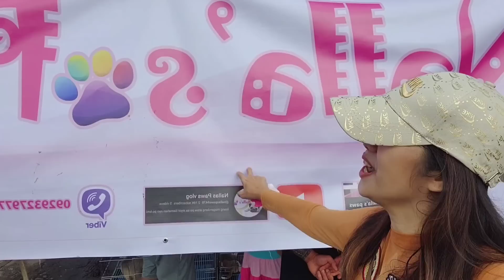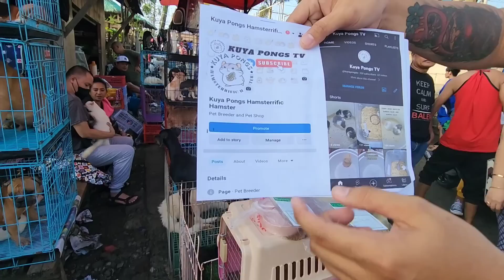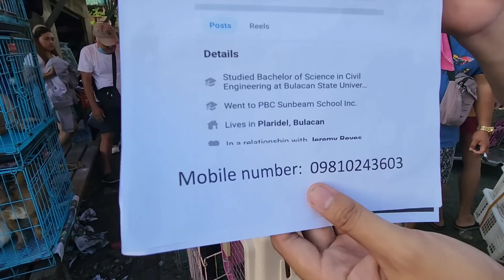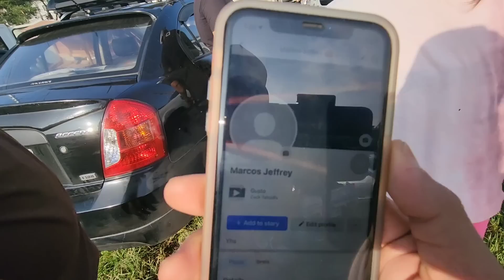GRABE!! BAGSAK PRESYO SI ATE LEAH! PANALO DIN SA GSD NI ALVIN! UNAHAN NA LANG!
Sept. 29, 2023 Part 1

5am to 11 am